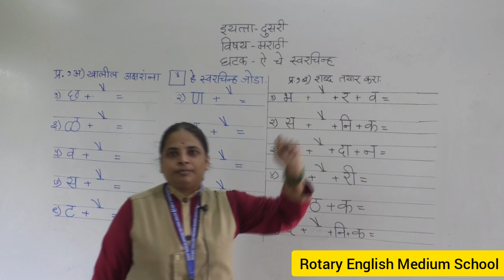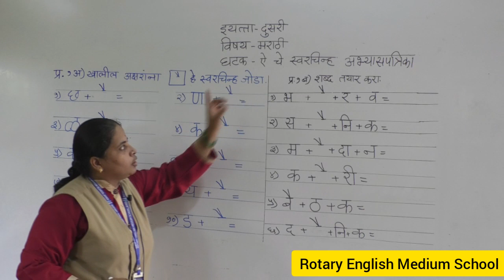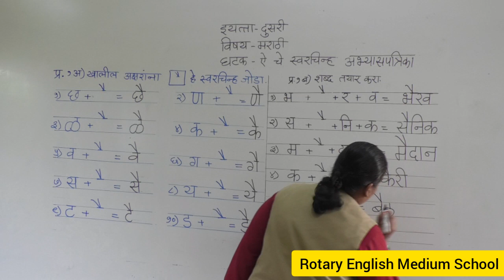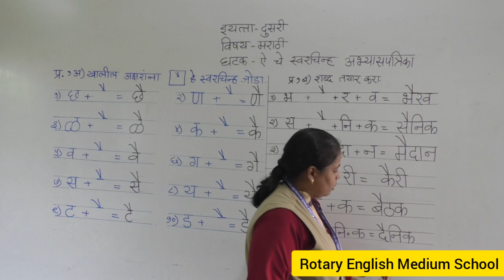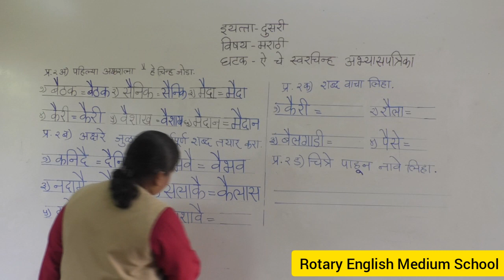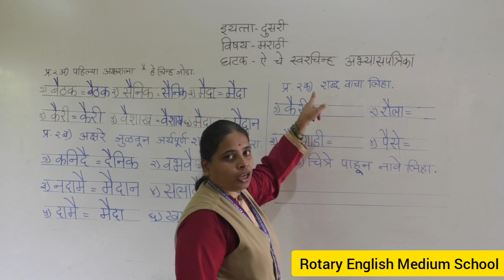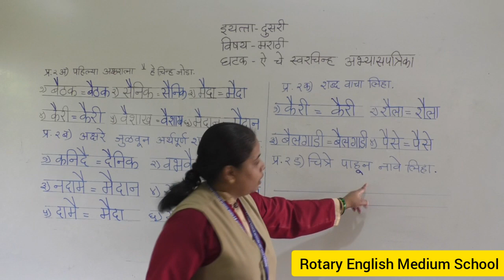Class II Marathi Worksheet ऐ चे स्वरचिन्ह